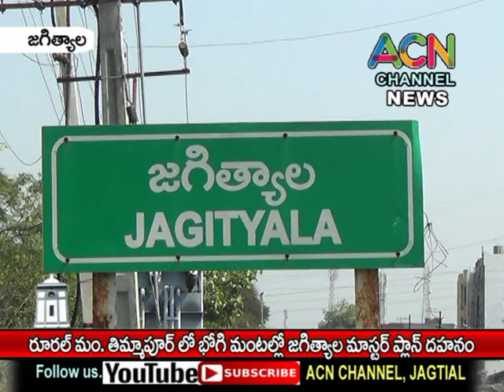జగిత్యాల మం. తిమ్మాపూర్ లో భోగి మంటల్లో మాస్టర్ ప్లాన్ ఫ్లెక్సీ దహనం చేసిన రైతులు